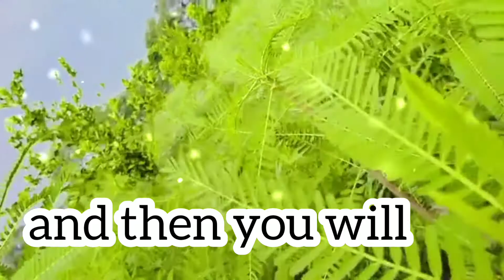Morning status for WhatsApp|Islamic status|New Morning 🌅 status for WhatsApp|Ayat khan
Mohlat ost status |WhatsApp status 2021|Pakistani drama ost|Ayat Khan